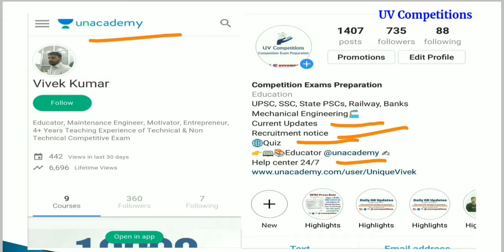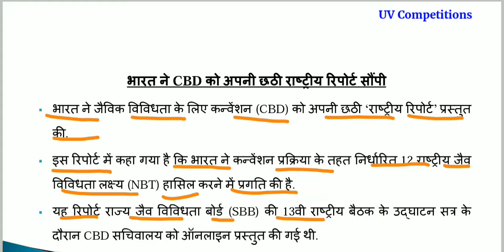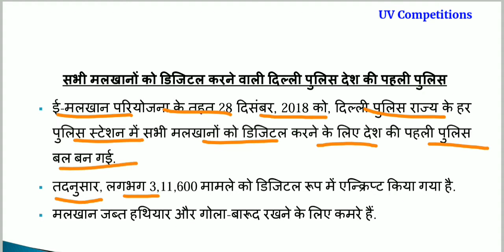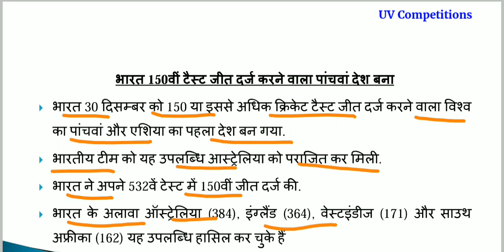Daily Current Affairs GK updates 31 December 2018 in Hindi & English for UPSC, SSC, Banks Exams